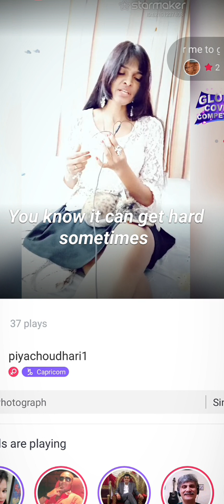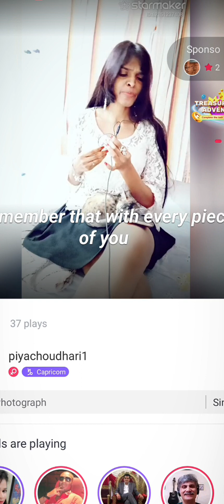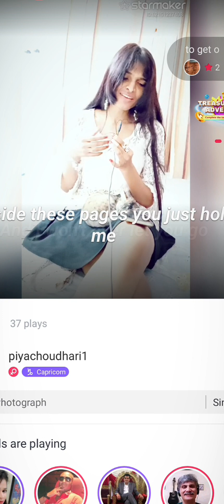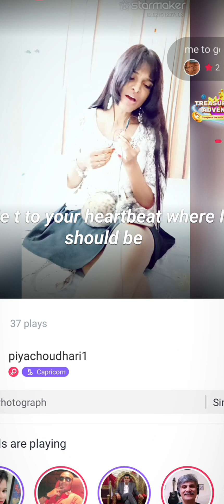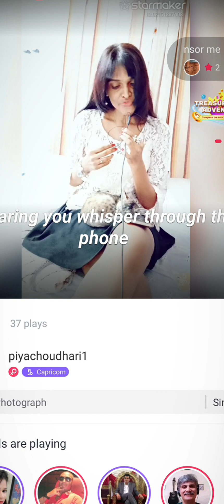July 10, 2023